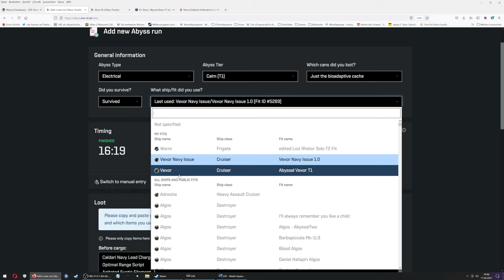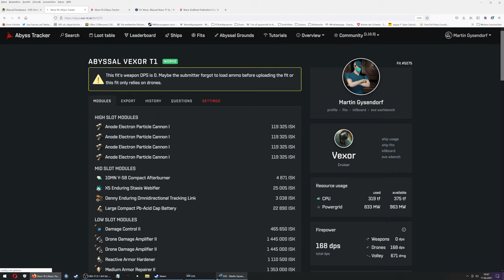My calm electrical abyssal Vexor build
Based on my skills (max level 4) this Vexor is in purpose for abyss runs T1 only tested in calm electrical abyss yet.
I am a newbie so do not expect from expert knowledge of Eve Online. I am glad that I survived the abyss, my destroyers and frigates did not made it in previous tries, only the Worm build survives which I adepted from Luiz Rhetor Worm, Solo T2 Alpha Fit.